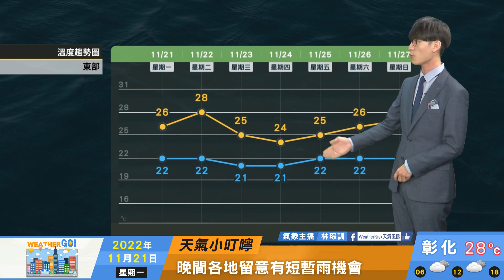2022/11/21 清晨西半部有霧霾留意能見度 白天為東南風環境感受略偏熱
清晨西半部有霧霾 留意能見度
白天為東南風環境 感受略偏熱
下午華南雲系逐漸移入
晚間各地有短暫雨機會